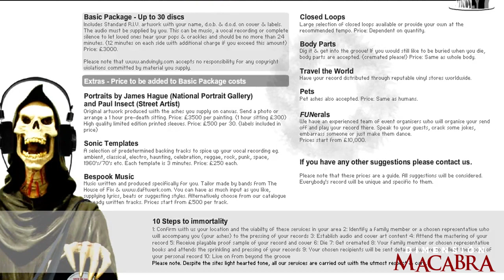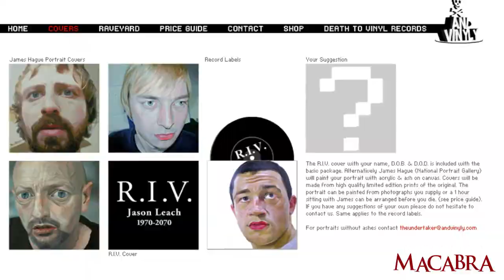La empresa que convierte tus cenizas en discos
La empresa And Vinyly se ofrece a usar tus cenizas para fabricar un disco de vinil para que tus seres queridos te recuerden escuchando tus canciones favoritas o  un mensaje personalizado que hayas dejado. ¡Si te gustó este video compártelo!